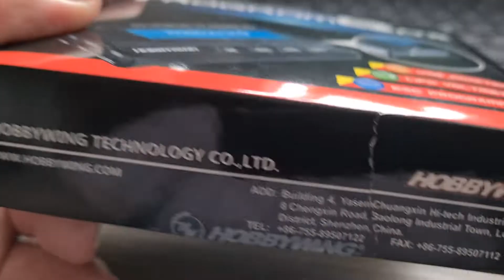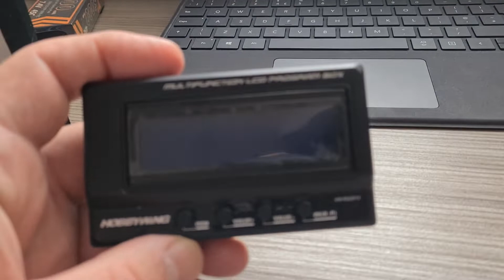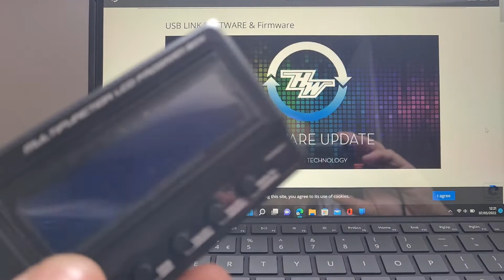Hobby Wing Program Box 3 in 1 multifunction LCD